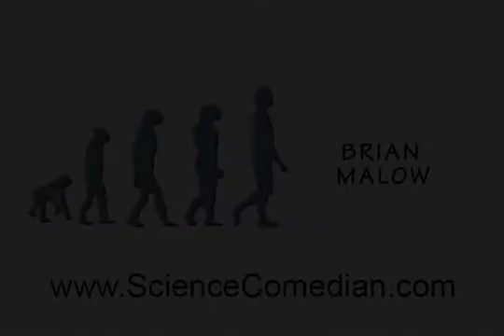Jet Blue & Cell Phones - Science Comedian Brian Malow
Science Comedian Brian Malow on bad website usability on the Jet Blue website and cell phone issues - loud users and incredibly shrinking phones.

For COPUS (the Coalition on the Public Understanding of Science). 2009 is the Year of Science and the theme for March is Physics and Technology.